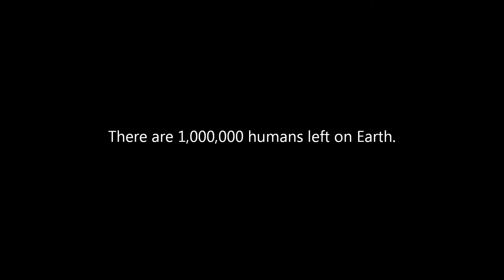The Unthinkable Sneak Peek!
A sneek peek at Go Cool Production's The Unthinkable!